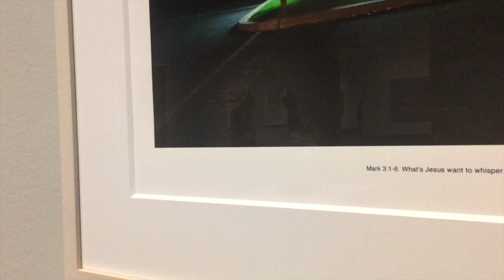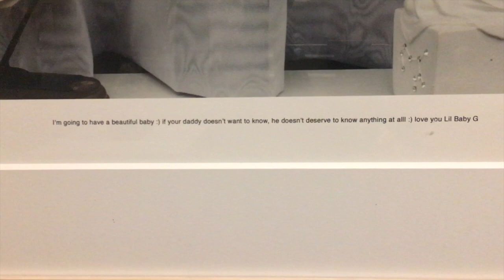Artist Marni Shindelman // State of the Art: Discovering American Art Now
Marni Shindelman (b. 1977), Studio in Athens, GA

The Geolocation series by artists Nate Larson (b.1978, Studio in Baltimore, MD) and Marni Shindelman mines publicly available GPS information embedded in Twitter updates to track the location of user posts. The artists then travel to the actual locations of the posts and create photographs to mark the sites in the real world. The final image presents the original text of the tweet underneath the photograph and challenges viewers to reconsider the intersection between public and private, virtual and real, spoken and seen.